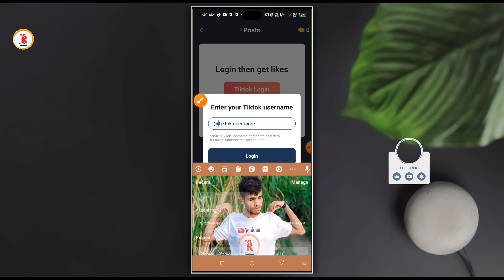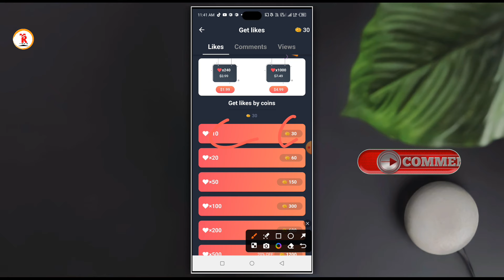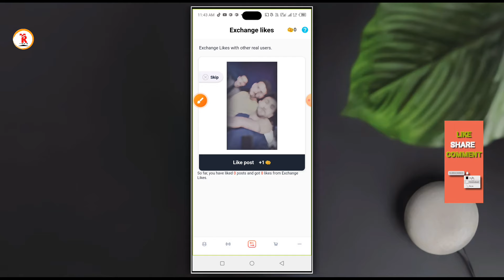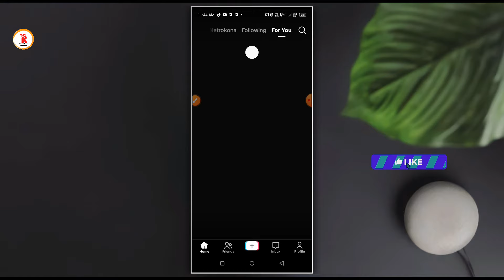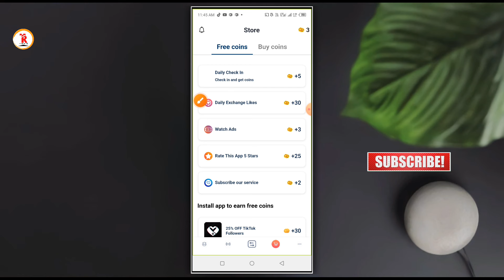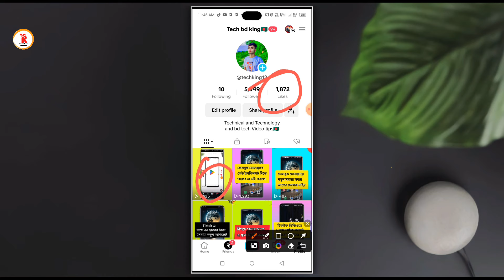টিকটক লাইক বাড়ানোর উপায় | how to increase tiktok likes free 2024 | tiktok likes trick